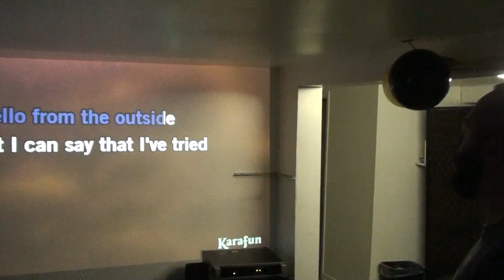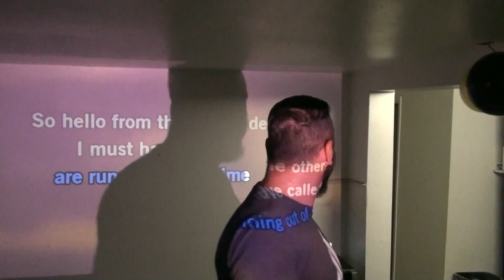Rob - Adele Hello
IF YOU WANT A COPY OF YOUR VIDEO OR IN MP3 FORMAT SIGN UP ON OUR PAGE AT HEARMYKARAOKE.DUCKDNS.ORG